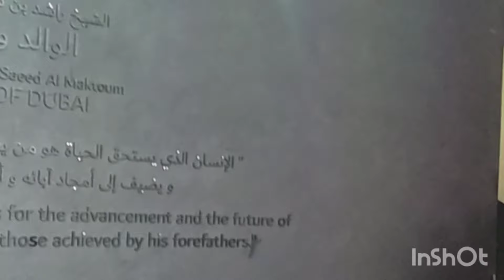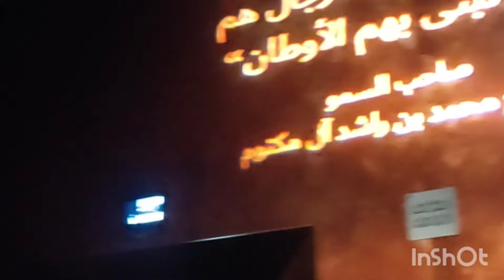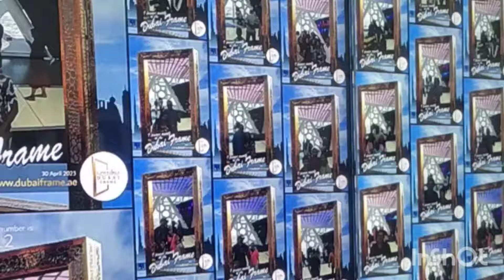The best journey of the establishment of Dubai frame/My best visits with my family 2023#dubai